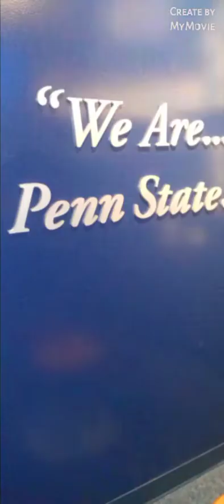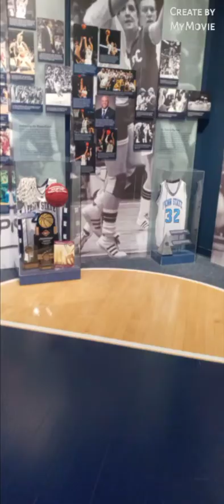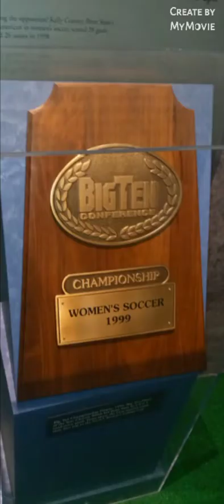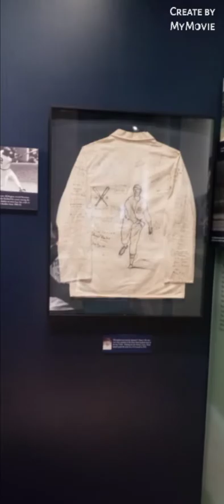Penn State All-Sports Museum